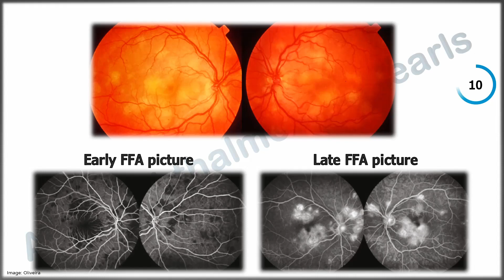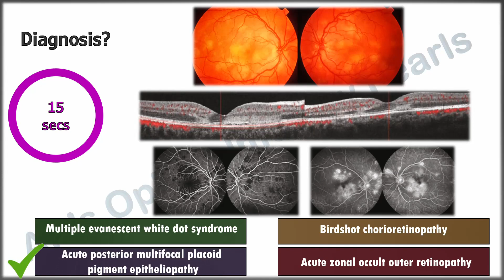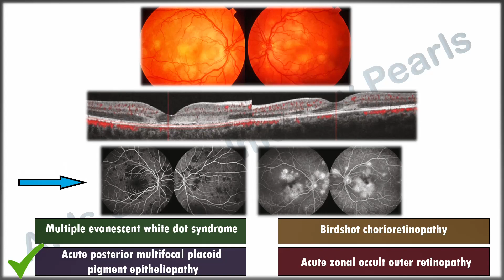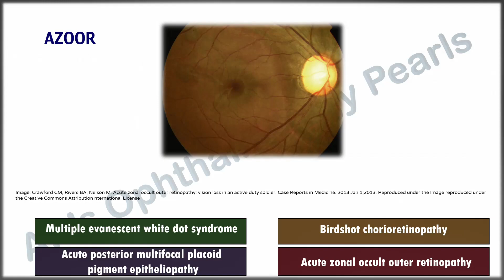AP's Image Quiz 1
A multiple choice quiz for you to diagnose from the fundus picture, OCT, and fluorescein angiogram. A brief explanation is given at the end.